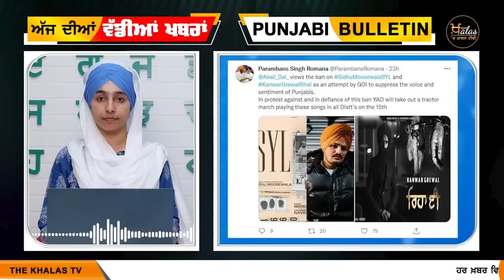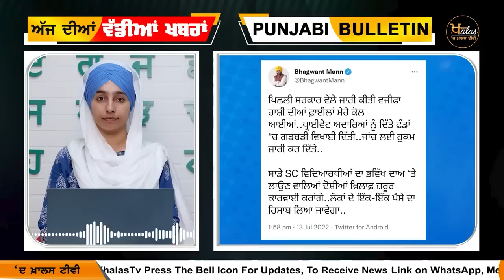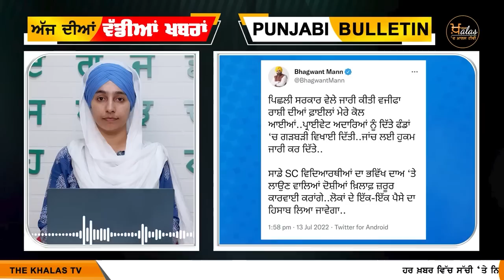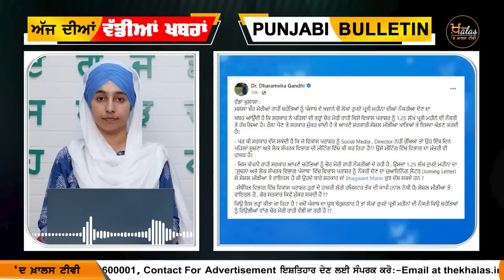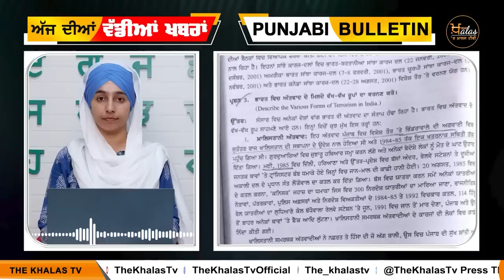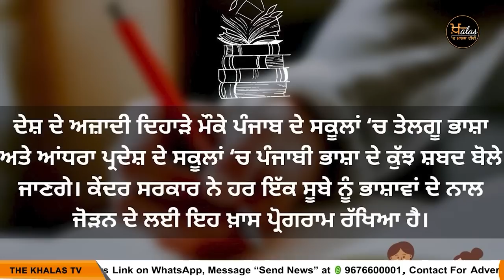Big News of Punjab | Harsharan Kaur | Punjabi News | 14 July 2022 | THE KHALAS TV